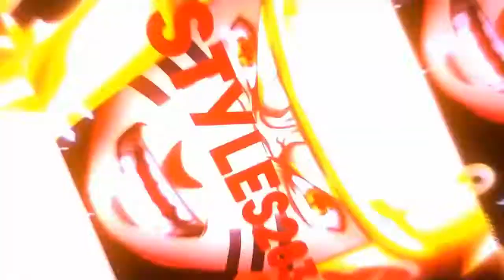LOBA IS BRUTAL